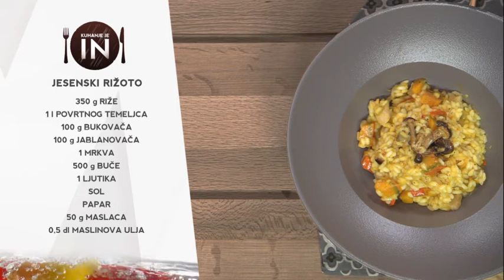Kuhanje je IN JESENSKI RIŽOTO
Zdravo i ukusno. Pogledajte recept za bezmesni rižoto koji obiluje proteinima zahvaljujući plodovima jeseni. Domaće i svježe povrće najbolji je izbor. Birajte mudro! Kuhanje je IN